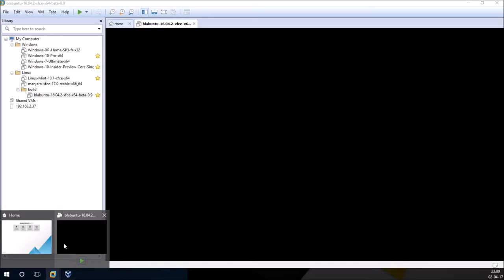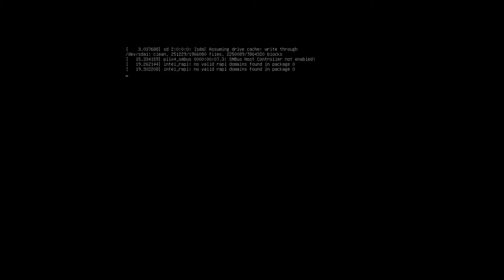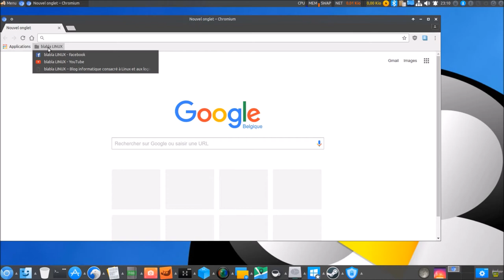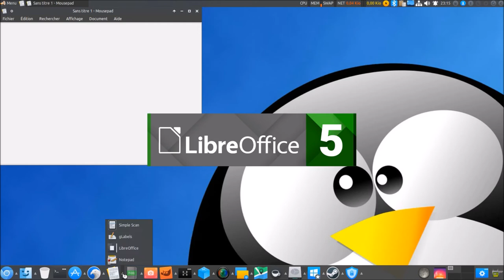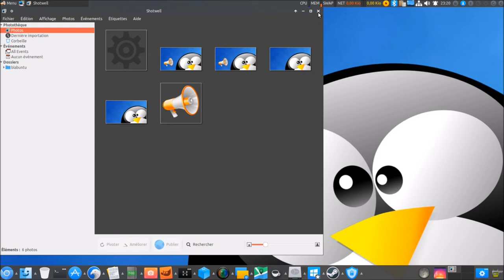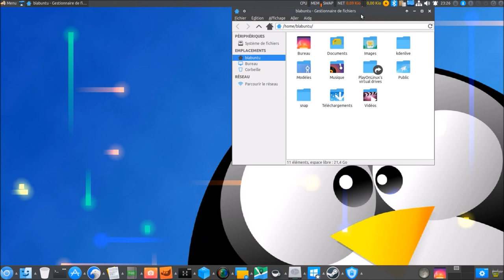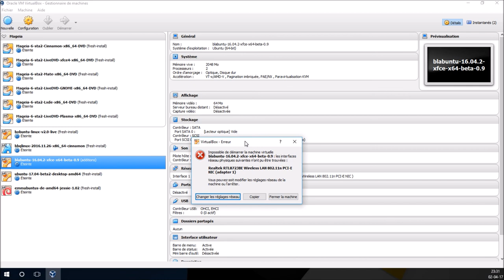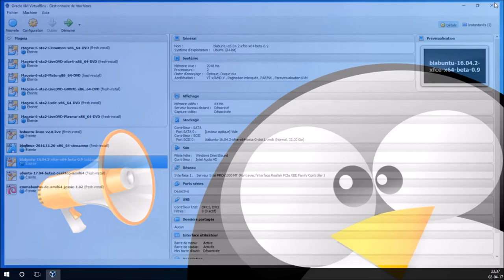Blabuntu | Hein !? Explications :)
Merci, et à bientôt ailleurs 🤙 0:10 : pourquoi?
10:00 : Blabuntu sur VMware
31:15 : wallpaper live
37:19 : Blabuntu sur VirtualBox (1er démarrage)
40:29 : Blabuntu sur VirtualBox (2ème démarrage)